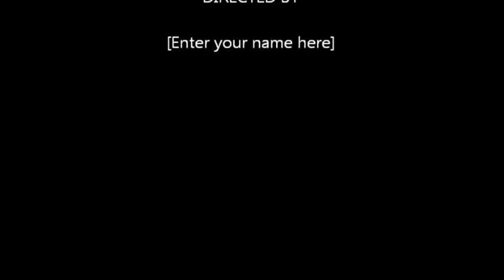Defile Bef Chango 2013(Hyppolite Gwo Ougan) haitian voodoo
Kontakte ougan Chango nan numero 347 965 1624 nan New York ak tout lot peyi pou bon sevis ginen,haitian voodoo